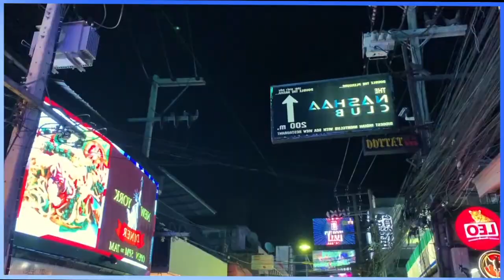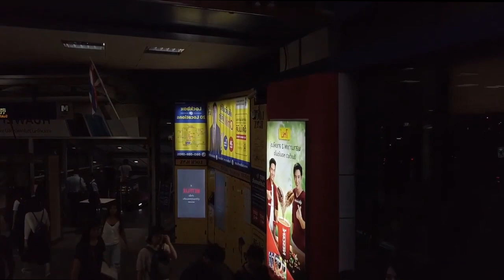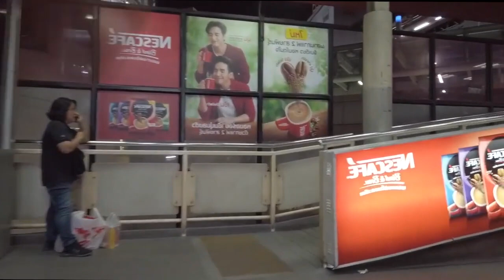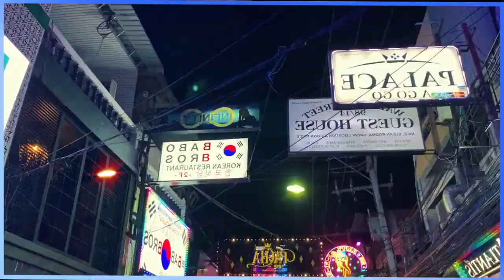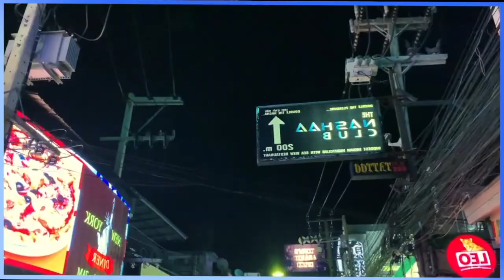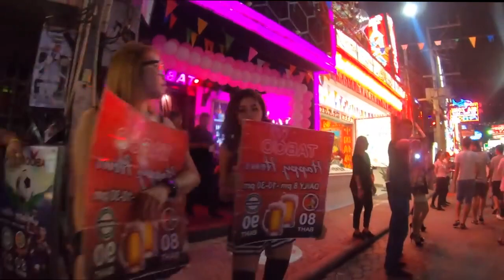Secret of Pattaya nightlife II পাতায়া রাতের জীবনের গোপন কথা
Night scenes of Soi Buakhao in Pattaya. Filmed from 7pm to 9pm on Sunday June 20st.